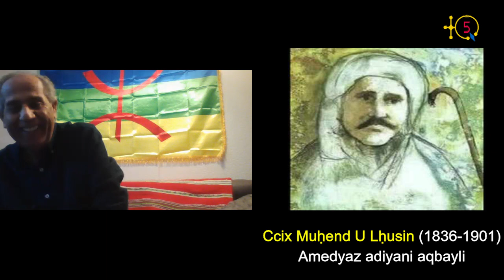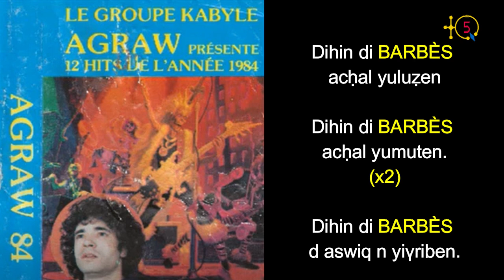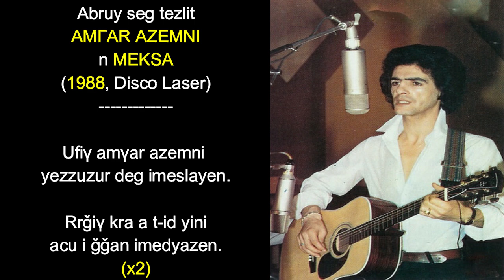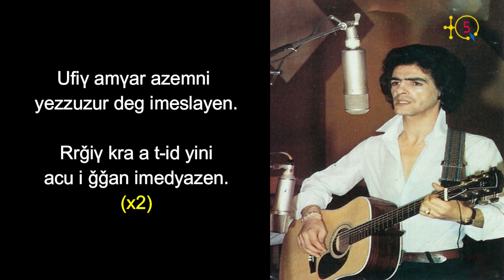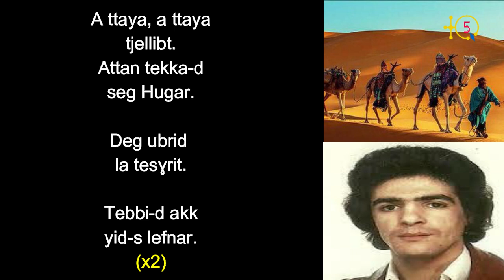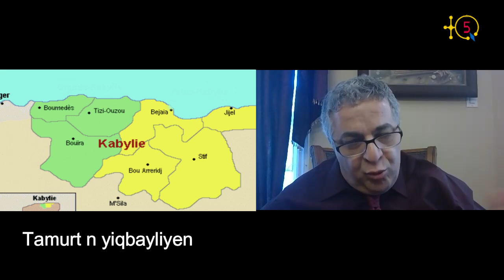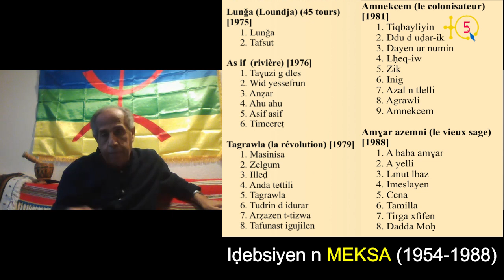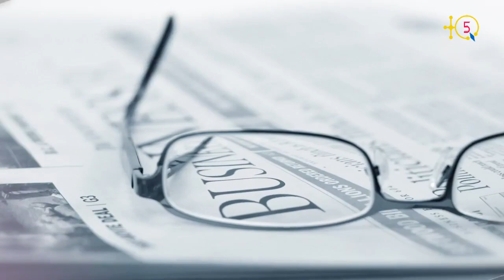32ème commémoration de la mort de Meksa. Moh Cherbi son parolier, raconte son parcours artistique.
Comme aujourd'hui 30 octobre, il y'a 32 ans nous a quitté Meksa Abdelkader, l'auteur des célèbres «Tafsut», «Massinissa», «Loundja», «Anzar», «Assif Assif», etc., qui ont bercé plusieurs générations de kabyles et ont enrichi la discographie de la chanson kabyle engagée et moderne à l'instar de Idir, Djamel Allam, Ferhat Imazighen Imoula, Mennad, Sofiane, Madjid Soula, ...

Moh Cherbi que TQ5 a déjà présenté était son principal parolier. Il est bien placé pour raconter la vie et le parcours artistique de Meksa Abdelkader, paix à son âme.

Voici son témoignage accompagné de plusieurs extraits des mélodies de Meksa.

TQ5 Media